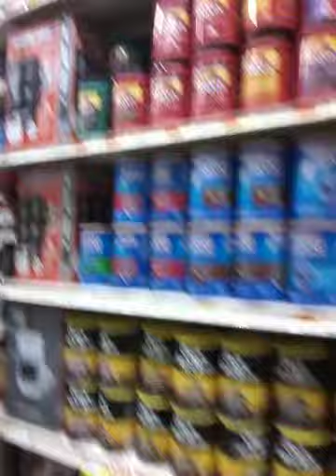PARA MILLONES DE HOMBRES Y MUJERES PENTECOSTALES DEVE GUANDA ALIMENTOS POR TERREMONTO DE PUERTO RICO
Para millones de CRISTIANOS mujeres y hombre que deve guanda alimentos para el gran terremonto que 1000miles de preofetas Dios le arevela en yountube aqui esta la lista de todo que amasena este VIDEO la evangelist Yolanda Salas te ver comparte  Diosmlis bendiga suscribest  to this channel evangelist Yolanda Salas